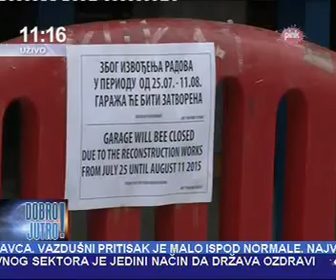O obnovi javne garaže "Zeleni venac"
U emisiji "Dobro jutro" na TV Pink, direktor JKP "Parking servis" Andrija Čupković govori o obnovi garaže "Zeleni venac" ali i svim radovima koji su Ulicu kraljice Natalije pretvorili u gradilište.